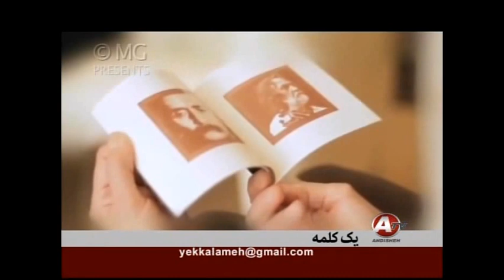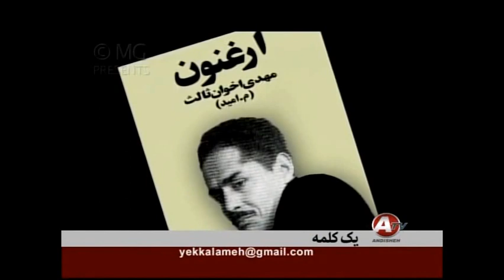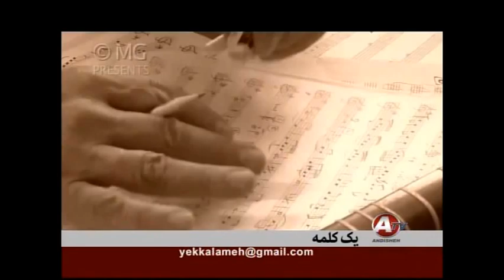Mohammad Amini, محمد اميني « پيام نوروزي ـ سال 2575 ايراني »؛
محمد اميني , پیام نوروزی , 1395 آخوندي , 2575 ايراني ,